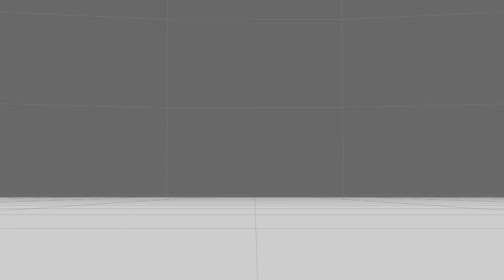I'vE gOt YoUr LiMiT!!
Say it with me now!

Rig by: TheBlueBlur

Excerpt from Archie Comics

Thank you guys so much, this week alone has left my jaw on the floor. I honestly never imagined reaching this milestone but I'm so happy that you guys like my animations.

I hope you will continue down this animation journey with me and  hope to keep making the things I and hopefully you guys will enjoy :)

Please go head over to and look at Jespo's stuff as well while you can, they're the voice of this crazy hedgehog and, they're currently in the process of making Sonic audio shorts called "Sonic rememberance". If you're interested go give em a look, I'm sure you'll like it!.